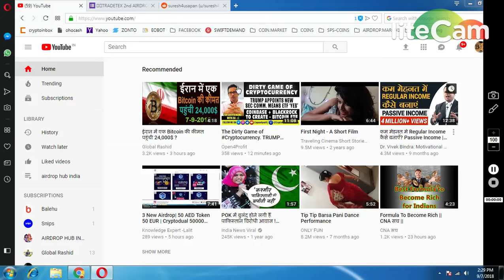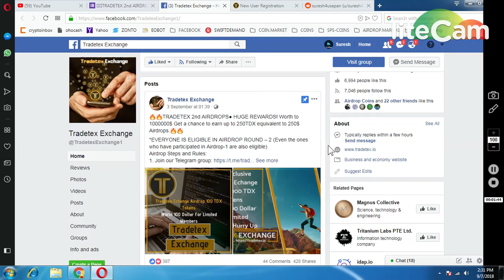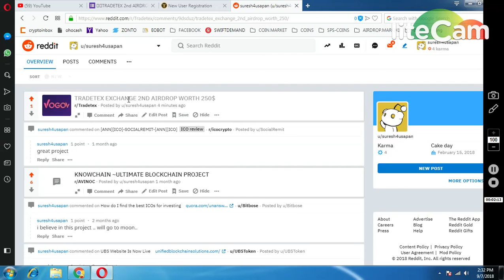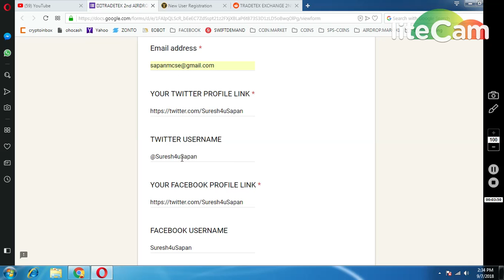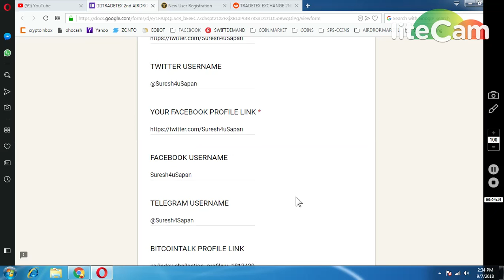TRADETEX EXCHANGE 2ND AIRDROP WORTH 250$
PAST AIRDROP :
1) JOIN MY FACEBOOK GROUP(CRYPTOHUB) FORTOKEN EXCHNG